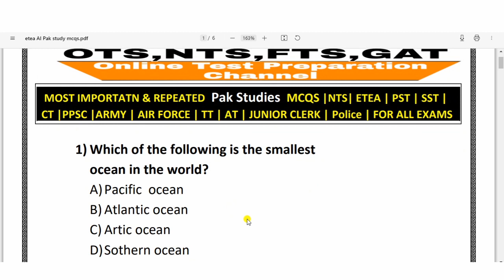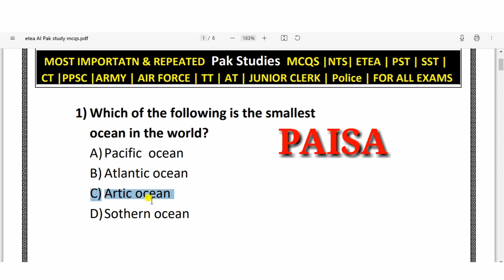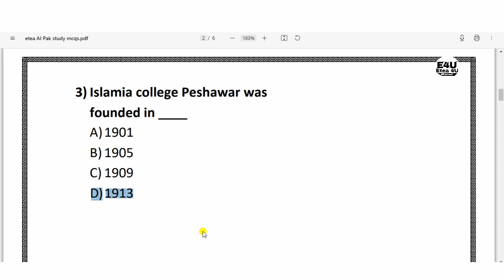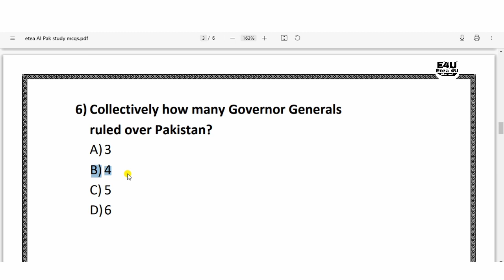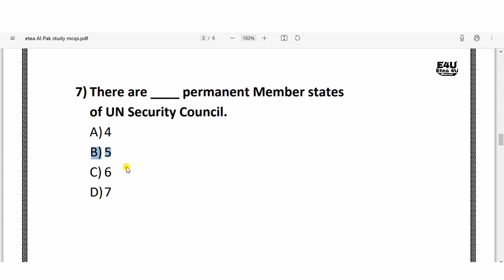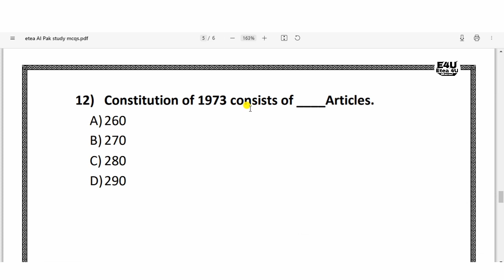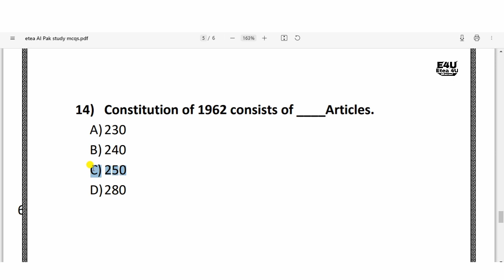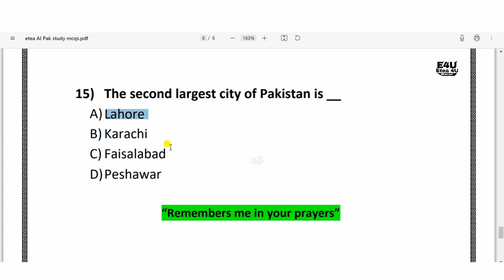Pakistan Studies Mcqs for all competitive Exams, Pak-Studies MCQs for SST CT DM TT PST Part: 01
In this video, you will find the most repeated Pakistan Studies Mcqs  for all competitive Exams. These all MCQS are the part of PAST PAPERS SST General SST MATH PHY SST BIO/CHEM ETEA PST DM TT PET TT CT NTS PTS

Dear viewers this is a series of Social studies MCQs taken from 5 years past papers of NTS
Pakistan Studies MCQs part:II most important & Repeated for ct,pst,pet,dm, all other tests

ct test 2021 mcqs,
pst test 2021 mcqs,
dm test 2021 mcq,
Key Points:
mutalia pakistan mcqs for CT,
Social studies  MCQS for ps
Pak studies mcqs for pet
Pakistan studies mcqs for Dm,
Pakistan studies mcqs for sst math, sst bio che sst general
pakistan mcqs,pakmcqs etea pak studies mcqs, pakistan studies mcqs for competitive exams
etea 4u channel, etea channel, etea mcqs, etea pakstudies